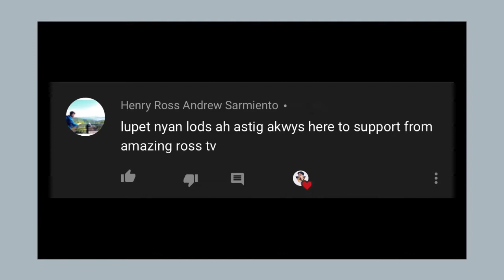Onmyoji Arena: HAKURO | TOP 1 GLOBAL PRO BUILD GAMEPLAY 2020 | ASIA SERVER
Onmyoji Arena is a 3D Multiplayer Online Battle Arena(MOBA) game developed by NetEase Games. Using the Heian period as its background, the story follows the the shikigami's of Seimei in quest for maintaining the balance and tranquility, against the allies of the dark seisemi. Your task is to summon shikigami, form contracts, and support your shikigami through battle. The game is currently available for both Android and iOS.

If you are in love with exotic Japanese art style, like MOBA game, and seek a fair fight with the elite gamers around the world, then Onmyoji Arena is a game that you can not miss! Download and play to get the *release rewards of free Shikigamis and items! For Android players, Onmyoji Arena for Android will come in no time. Let the battle of Shikigamis begin!

Game: Onmyoji Arena
Voice: Kousuke Toriumi

More Music: Onmyoji Arena Lobby Soundtrack - FULL OST

Onmyoji Arena - an unique PvP game by NetEase

Para updated kana din!